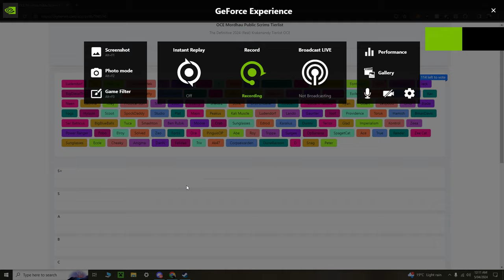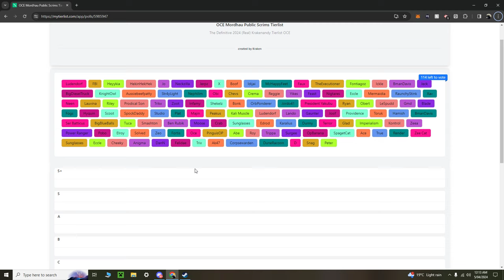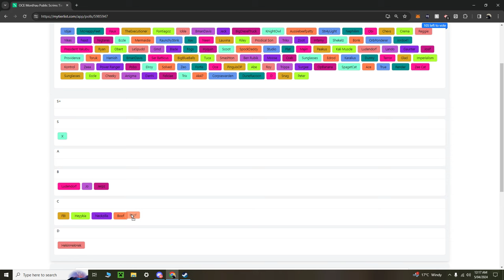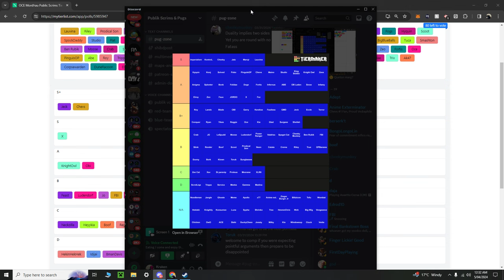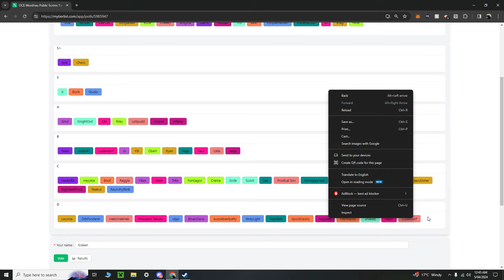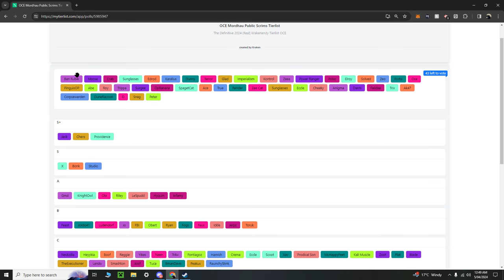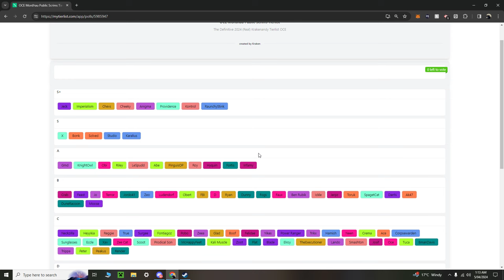OCE Official Mordhau Public Scrims Tierlist 2024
The Definitive 2024 Tierlist made by Krakenandy.
Apoligies if your name was missed, I will add a spot for you.